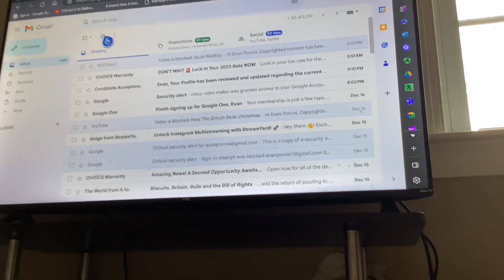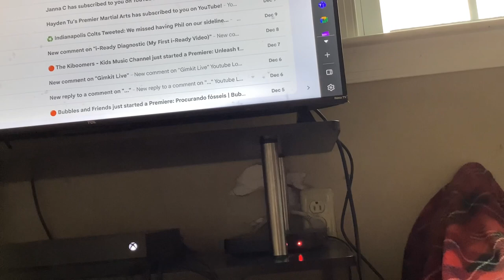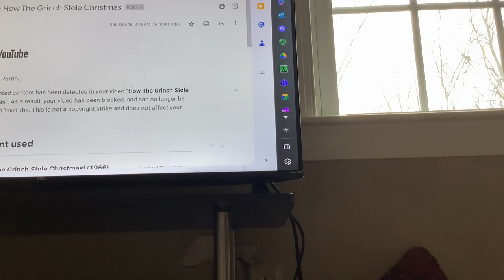The Copyright Owner Has Detected A Content Used In Your Video